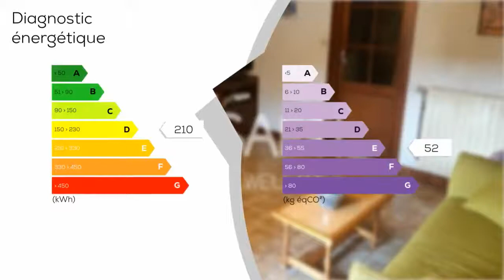A vendre - Maison/villa - LE SAULCY (88210) - 4 pièces - 117m²